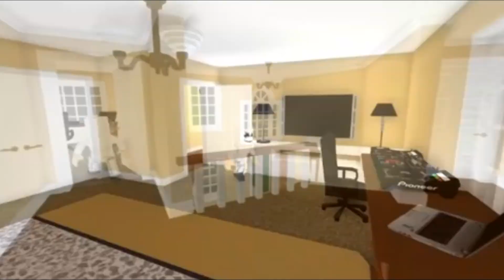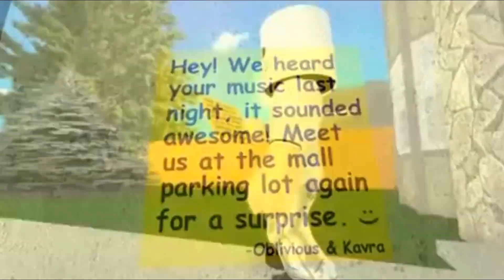Eminem Alone ft Joyner Lucas, Marshmellow